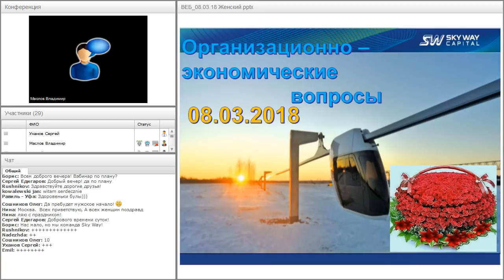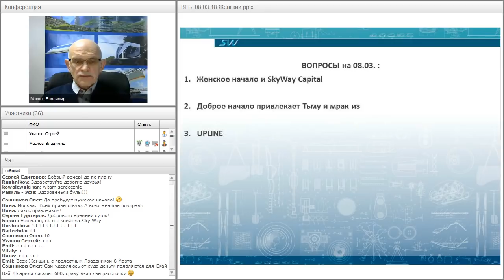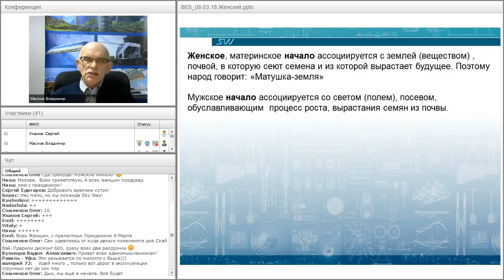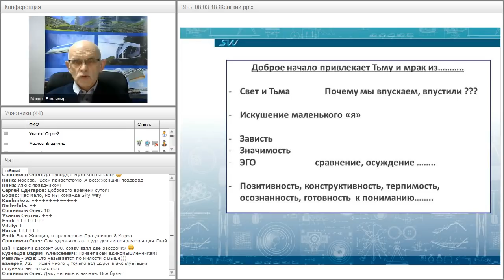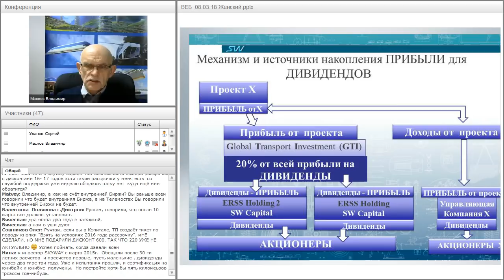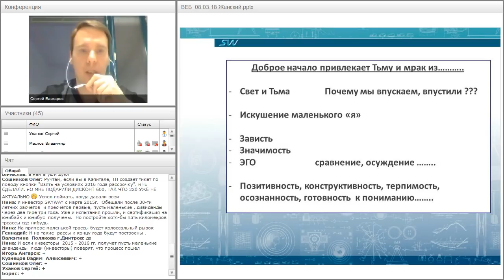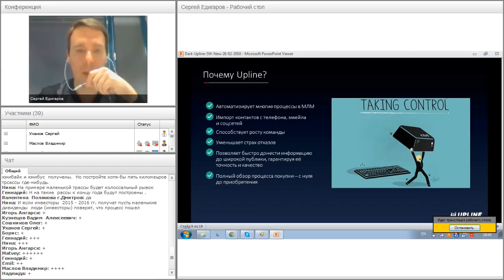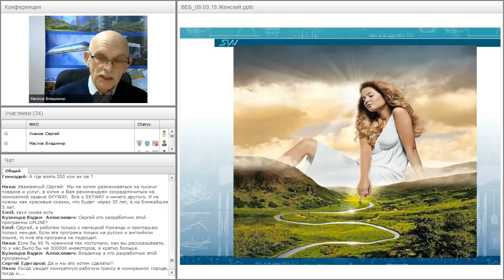Вебинар от 08.03.2018. Организационно-экономический и правовой вебинар SKY WAY CAPITALl.